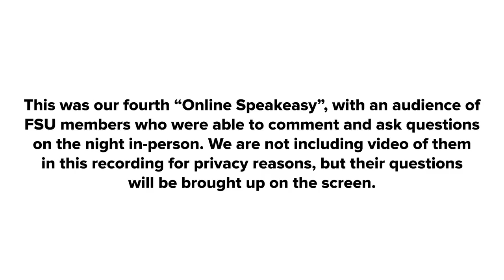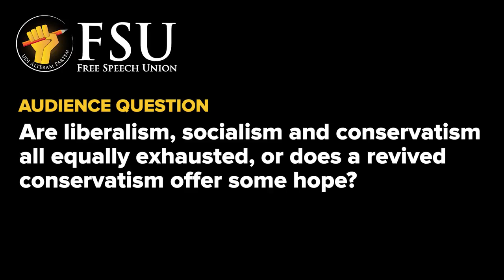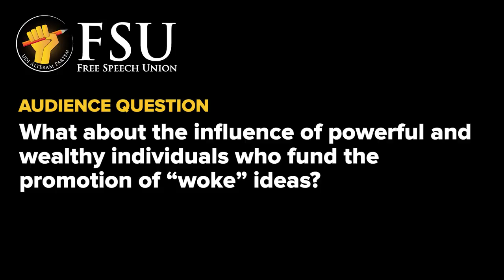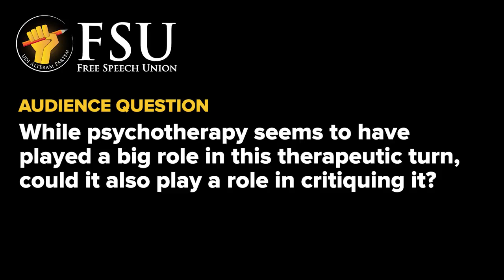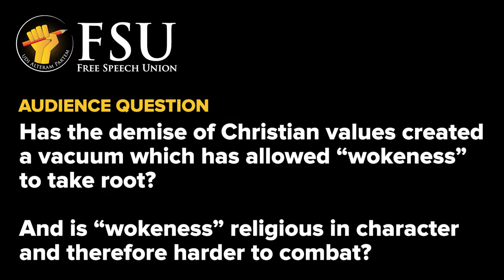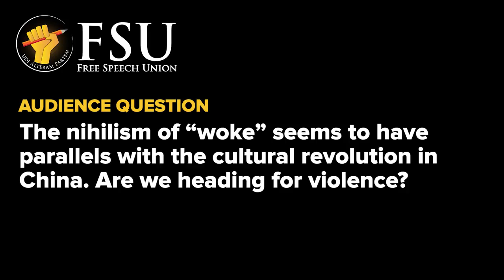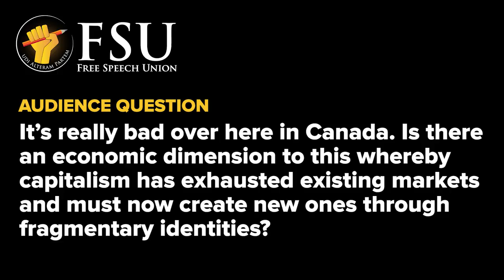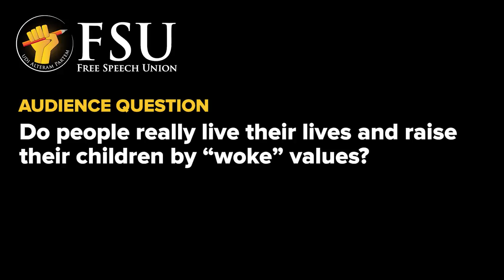Speakeasy October 2021 - In Conversation with Professor Frank Furedi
This is an edited recording of this month's online Speakeasy, an event for FSU members, with Professor Frank Furedi, in which we explore the war on woke and how it affects free speech.

In this video we explore the power of ‘woke’. Why has this ‘ideology with no name’ taken such a hold of our institutions, corporations and the younger generation? Is it a cult? Is its success inevitable? How can it be challenged?

Frank Furedi, Emeritus Professor of Sociology at the University of Kent, is a prolific author and renowned public commentator. His books have identified numerous contemporary trends well before they become mainstream concerns — Paranoid Parenting (2001), Culture of Fear (2002), Therapy Culture (2003). He has consistently raised the alarm about the undermining of democracy, freedom of speech and the value of education — Democracy Under Siege: don’t let them lock it down! (2020), On Tolerance (2011), What’s Happened to the University (2016), Wasted: why education is not educating (2009).

His new book, 100 Years of Identity Crisis: culture war over socialisation, argues that the principal driver of the ‘crisis of identity’ was and continues to be the conflict surrounding the socialisation of young people. In turn, the politicisation of this conflict provides a terrain on which the culture wars and the politicisation of identity can flourish. This, he argues, is what underpins ‘woke’.

0:00:00 Welcome to October's Speakeasy
0:03:00 What is "woke"?
0:07:50 How is "woke" manifesting itself in our politics?
0:09:43 What is the core idea of "woke"?
0:13:24 "Woke" at public institutions
0:19:15 Audience Question
0:20:39 Audience Question
0:30:18 Audience Question
0:31:19 Audience Question
0:33:28 Audience Question
0:35:50 Audience Question
0:37:44 Audience Question
0:40:09 Audience Question
0:41:05 Audience Question
0:47:28 Audience Question
0:49:28 Audience Question
0:52:47 Conclusion